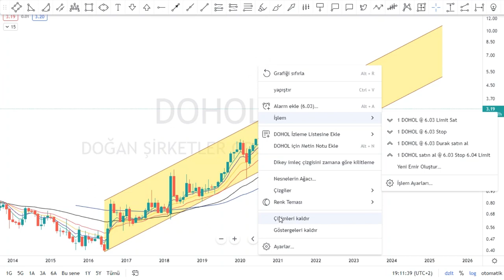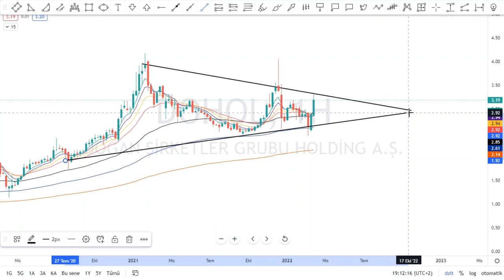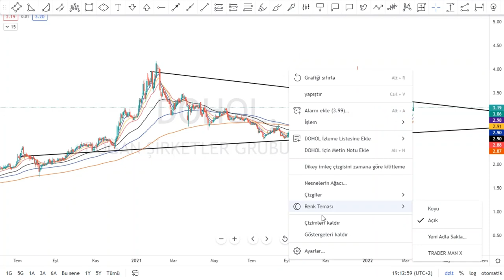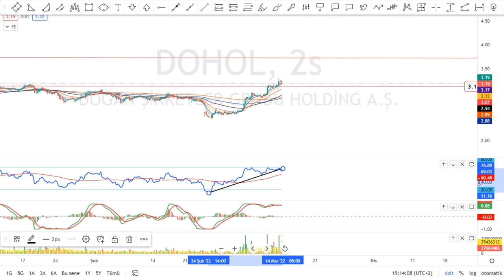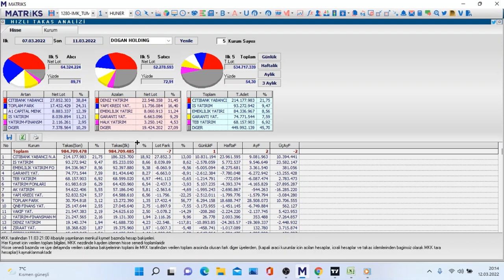DOGAN HOLDING DOHOL Hisse Teknık Takas Analiz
ACSEL ADEL ADESE AEFES AFYON AGESA AGHOL AGYO AKBNK AKCNS AKENR AKFGY AKGRT AKMGY AKSA AKSEN AKSGY AKSUE AKYHO ALARK ALBRK ALCAR ALCTL ALGYO ALKA ALKIM ALMAD ANELE ANEL ANGEN ANHYT ANSGR ARASE ARCLK ARDYZ ARENA ARMDA ARSAN ARZUM ASELS ASUZU ATAGY ATATP ATEKS ATLAS ATSYH AVGYO AVHOL AVOD AVTUR AYCES AYDEM AYEN AYES AYGAZ BAGFS BAKAB BALAT BANVT BASCM BASGZ BAYRK BERA BEYAZ BFREN BIMAS BIOEN BIZIM BJKAS BLCYT BMSCH BNTAS BOBET BOSSA BRİSA BRKO BRKSN BRLSM BRMEN BRSAN BRYAT BSOKE BTCIM BUCIM BURCE BURVA CANTE CASA CCOLA CELHA CEMAS CEMTS CEOEM CIMSA CLEBI CMBTN CMENT COSMO CRDFA CRFSA CUSAN DAGHL DAGI DARDL DENGE DERHL DERIM DESA DESPC DEVA DGATE DGGYO DGKLB DIRIT DITAS DMSAS DNISI DOAS DOBUR DOCO DOGUB DOHOL DOKTA  DURDO DYOBY DZGYO ECILC ECZYT EDATA EDIP EGEEN EGEPO EGGUB EGPRO EGSER EKGYO EKIZ ELITE EMKEL EMNIS ENJSA ENKAI EPLAS ERBOS EREGL ERSU ESCAR  ESCOM ESEN ETILR ETYAT EUHOL EUKYO EUYO FADE FENER FLAP FMIZP FONET FORMT FRIGO FROTO GARAN GARFA GEDIK GEDZA GENIL GENTS GEREL GESAN GMTAS GLBMD GLRYH GLYHO GOLTS GOODY GOZDE GRNYO GRSEL GSDDE GSDHO GSRAY GUBRF GWIND GZNMI HALKB HATEK HDFGS HEKTS HLGYO HTTBT HUBVC HURGZ ICBCT IDEAS IDGYO IEYHO IHAAS IHEVA IHGZT IHLAS IHLGM IHYAY INDES INFO INTEM INVES INVEO IPEKE ISATR ISBIR ISBTR ISCTR ISDMR ISFIN ISGSY ISGYO ISKPL ISKUR ISMEN ISYAT ITTFH IZFAS IZMDC IZTAR JANTS KAPLM KAREL KARSN KARTN KARYE KATMR KCHOL KENT KERVN KERVT KFEIN KGYO KLGYO KLKIM KLMSN KLNMA KLSYN KNFRT KONKA KONTR KONYA KORDS KOZAA KOZAL KRDMA KRDMB KRDMD KRGYO KRONT KRSTL KRTEK KRVGD KSTUR KTSKR KUTPO KUYAS KZBGY LIDFA LINK LKMNH LOGO LUKSK MAALT MAGEN MAKTK MANAS MARKA MARTI MAVI MEDTR MEGAP MEPET MERCN MERIT MERKO METRO METUR MGROS MIPAZ MMCAS MNDRS MOBTL MPARK MRGYO MRSHL MSGYO MTRKS MTRYO MZHLD NATEN NETAS NIBAS NTGAZ NTHOL NUGYO NUHCM ODAS  OLMK ORCAY ORGE ORMA OSMEN OSTIM OTKAR OYAKC OYAYO OYLUM OYYAT OZBAL OZGYO OZKGY OZRDN PAGYO PAMEL PAPIL PARSN PEGYO PEKGY PENGD PENTA PETKM PETUN PGSUS PINSU PKART PKENT PNSUT POLHO POLTK PRKAB PRKME PRZMA PSDTC QNBFB QNBFL QUAGR RALYH RAYSG RHEAG RODRG ROYAL RTALP RYGYO RYSAS SAFKR SAHOL SAMAT SANEL SANFM SANKO SARKY SASA SAYAS SEKFK SEKUR SELEC SELGD SELVA SERVE SEYKM SILVR SISE SKBNK SKTAS SMART SNGYO SNKRN SNPAM SODSN SOKM SONME SRVGY SUMAS TACTR TATGD TAVHL TBORG TCELL TDGYO TEKTU TEZOL TGSAS THYAO TIRE TKFEN TKNSA TKURU TLMAN TMPOL TMSN TOASO TRCAS TRGYO TRILC TSGYO TSKB TSPOR TTKOM TTRAK TUCLK TUKAS TUPRS TUREX TURGG TURSG  UFUK ULAS ULKER ULUFA  ULUSE ULUUN UMPAS UNLU USAK UTPYA UZERB VAKBN VAKFN VAKKO VANGD VAKFN VAKKO VANGD VERTU VERUS VESBE VESTL VKFYO VKGYO VKING YAPRK YATAS YAYLA YBTAS YESIL YEOTK YGGYO YGYO YKBNK YKSLN  YONGA YUNSA YYAPI ZOREN ZRGYO

1INC AAVE ACM ADA AION AKRO ALGO ALICE ALPACA ALPHA ANKR ANT ARDR ARPA AR ASR ATA ATM ATOM AUDIO AUTO AVA AVAX AXS BADGER BAKE BAL BAND BAR BAT BCH BEAM BEL BLZ BNB BNT BOND BTCST BTC BTG BTS BTT BURGER BUSD BZRX C98 CAKE CELO CELR CFX CHR CHZ CKB CLV COCOS COMP COS COTI CRV CTK CTSI CTXC CVC DASH DATA DCR DEGO DENT DEXE DGB DIA DNT DOCK DODO DOGE DOT DREP DUSK EGLD ENJ EOS EPS ERN ETC ETH FARM FET FIL FIO FIRO FIS FLM FLOW FORTH FOR FTM FTT FUN GHST GRT GTC GTO GXS HARD HBAR HIVE HNT HOT ICP ICX IOST IOTA IOTAX IRIS JST JUV KAVA KEEP KEY KLAY KMD KNC KSM LINA LIT LPT LRC LSK LTC LTO LUNA MANA MASK MATIC MBL MBOX MDT MDX MFT MINA MIR MITH MKR MLN MTL NANO NBS NEAR NEO NKN NMR NULS NU OCEAN OGN OG OMG OM ONE ONG ONT ORN OXT PAXG PAX PERL PERP PHA PNT POLS POND PSG PUNDIX QNT QTUM QUICK RAMP RAY REEF REN REP REQ RIF RLC ROSE RSR RUNE RVN SAND SC SFP SHIB SKL SLP SNX SOL SRM STMX STORJ STPT STRAX STX SUN SUPER SUSD SUSHI SXP TCT TFUEL THETA TKO TLM TOMO TORN TRB TROY TRU TRX TUSD TVK TWT UMA UNFI UNI USDC UTK VET VITE VTHO WAN WAVES WING WIN WNXM WRX WTC XEM XLM XMR XTZ XRP XVG XVS YFII YFI ZEC ZEN ZIL ZRX USDT